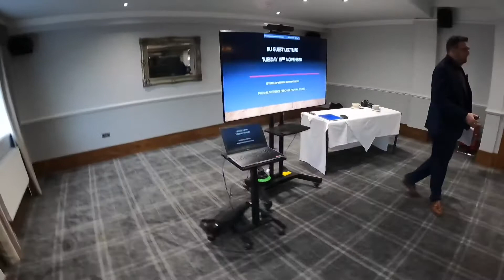MSc IHTM’22 - New Forest Field Trip